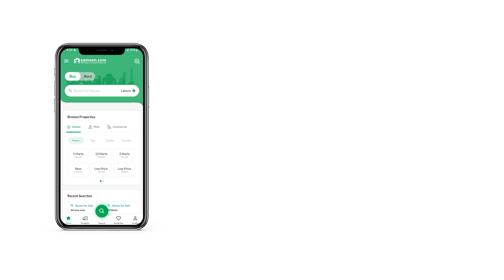233 SQYD HOUSE FOR SALE IN BLOCK H NORTH NAZIMABAD KARACHI